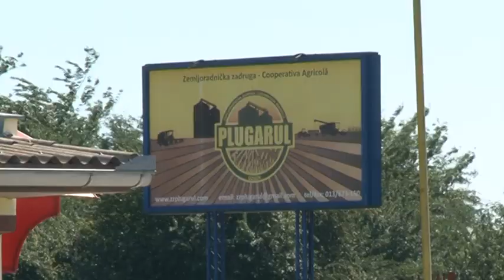Završena žetva ječma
O završenoj žetvi ječma je za naš program pričao Todor Gertenišan, direktor Zemljoradničke zadruge „Plugarul“ iz Uzdina.